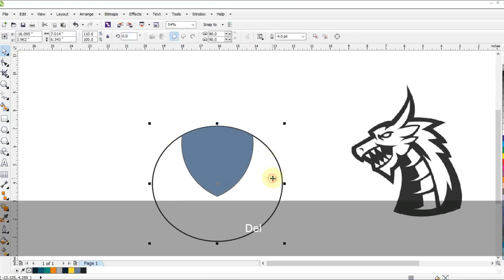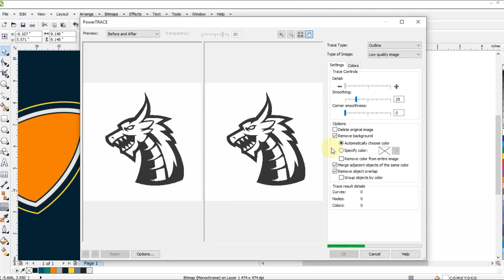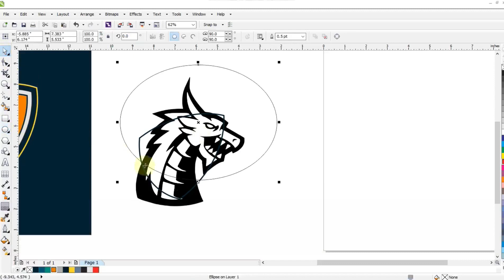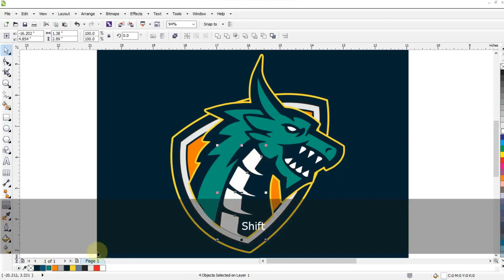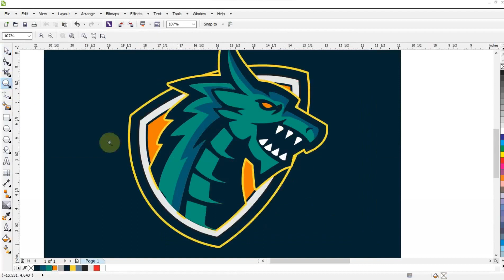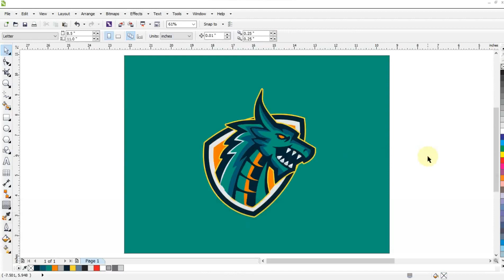Learn Graphic Designing Techniques in CorelDRAW - Dragon Mascot Logo - Ahsan Sabri